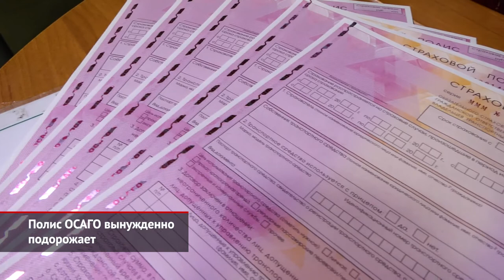Правила дорожного движения снова отредактируют. ОСАГО вынужденно подорожает | Новости с колёс №1128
В России готовится очередная реформа Правил дорожного движения. Поправки подготовил Минтранс, а их адекватность сейчас оценивает аналитический центр при правительстве. Правда, до утверждения и вступления пройдёт ещё около года. Первый блок касается правил хранения транспорта. Так, Минтранс хочет запретить стоянку и остановку на островках безопасности — сейчас такое разрешено. Вдобавок зона действия знака 3.27 «Остановка запрещена» будет прекращаться после знака «Парковка». Следующая часть изменений проговаривает перевозку пассажиров. Разгоняться до 90 км/ч разрешат только автобусам, которые оборудованы ремнями безопасности и сидячими местами. Всем остальным установят лимит 70 км/ч.

Российский союз автостраховщиков переписал каталоги, по которым рассчитывается стоимость запчастей для ремонта по ОСАГО. В среднем цена деталей поднялась сразу на 23%, хотя для разных марок компоненты подорожали, разумеется, неодинаково: если запчасти для Тойот прибавили 40%, то для Renault — всего 9%. Как уверяет РСА, при нынешнем росте прайс-листов на запчасти средняя выплата по ОСАГО увеличится примерно на 14%. В свою очередь, сами полисы станут дороже на 5–6%.